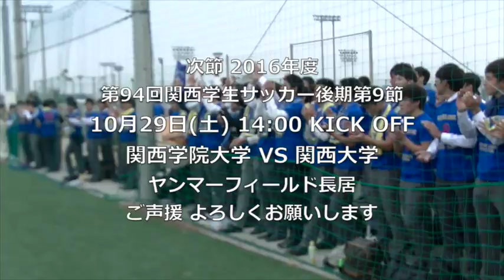2016/10/22 関西学院大学vs大阪体育大学 第94回関西学生サッカーリーグ後期第8節(19節)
2016年度第94回関西学生サッカーリーグ後期第8節(19節)
関西学院大学vs大阪体育大学 2-0(0-0)
得点者：塩谷知哉（77分）、出岡大輝(90＋3分)